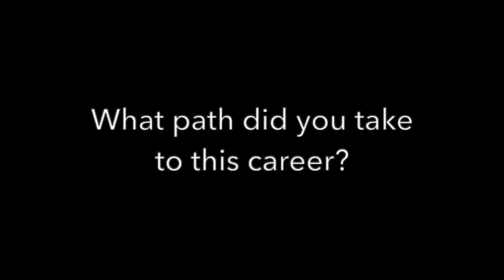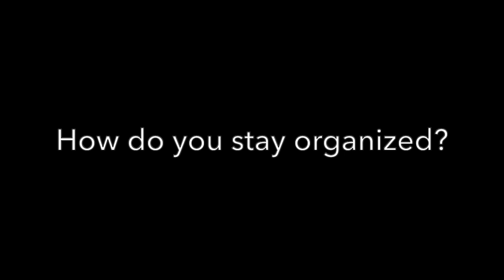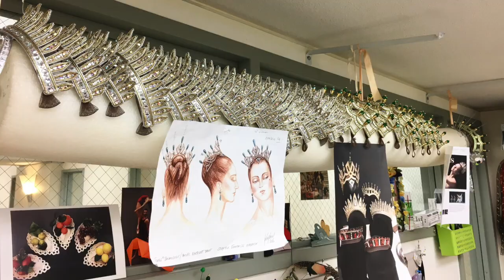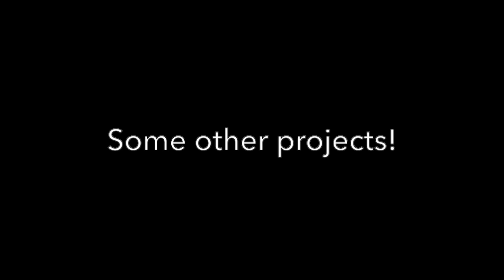Theatre Crafts Conversation: Terry Frank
Theatre Crafts Interview Series, Episode 5.
Interview with Terry Frank, Craft Artisan & Milliner at Pacific Northwest Ballet.

This was recorded in April, 2020, during the Covid-19 pandemic, as part of a series of educational interviews with Theatre Crafts professionals.